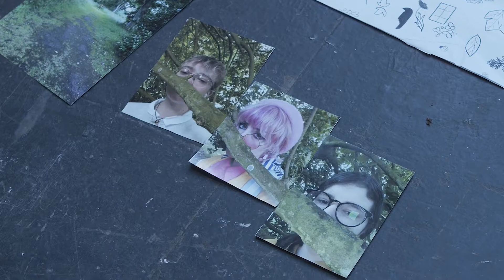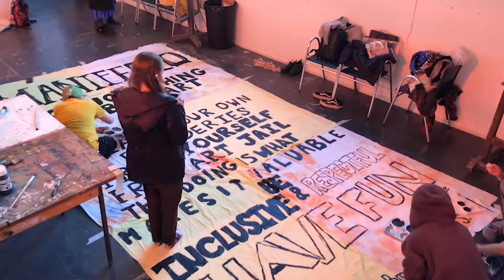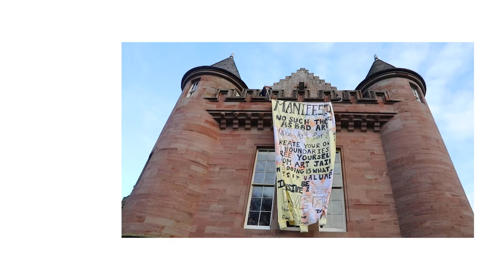Hospitalfield's Young Artist Club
Young Artist Club is a twenty seven week project aimed at young people aged 14-18 based in Angus who meet each Saturday, 10am-3pm.

Participants were recruited through an open call process, and through our  local partners and was an opportunity aimed at young people who have barriers to accessing arts.

Young Artist Club is an opportunity to work alongside artists and try new things out. The key aim is for the participants to recognise their own creativity and form a peer group with shared ambitions and ideas.

Young Artist Club 2021 was led by Dundee-based artist Amy Jones, assisted by Arbroath-based Kristina Aburrow and Rachel Simpson. They brought their own art skills and creativity to the weekly project, working in a fluid way that allowed the participants to help shape the direction the weekly meet-ups take.

Film by Rob Page - Schedule D

Young Artist Club 2021 was funded by the Youth Arts Fund, Creative Scotland